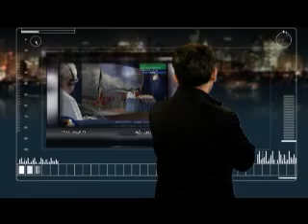فرداي ما - از قطره تا دريا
از قطره تا دريا مروري بر تاريخچه سازمان مجاهدين خلق ايران است